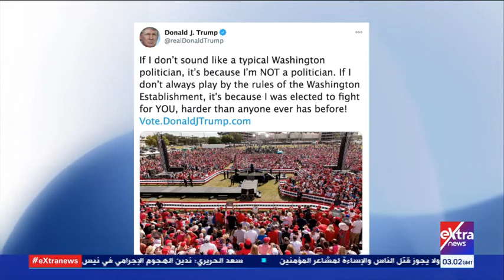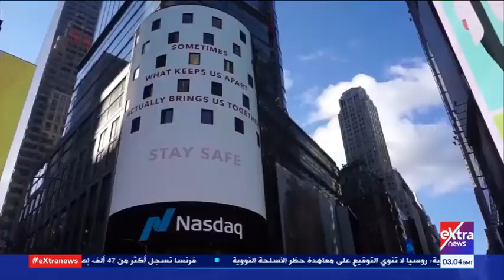موجز أخبار الـ5 صباحا